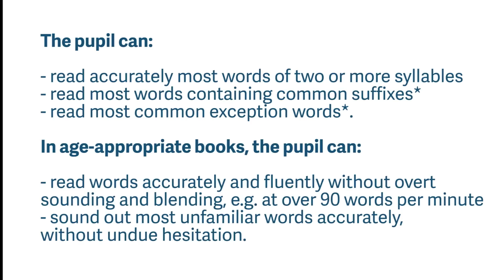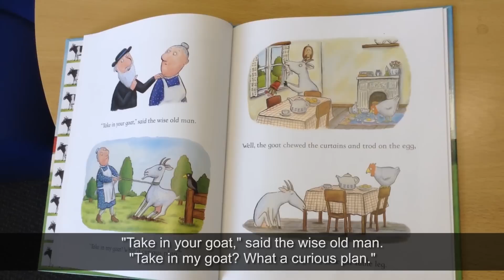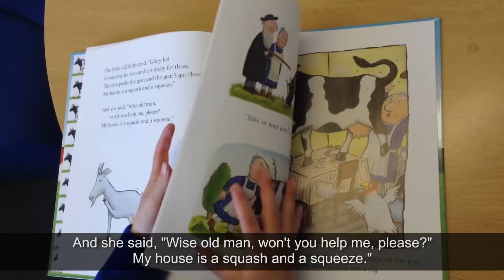KS1 Reading - Working at the Expected Standard - A Squash and a Squeeze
'A squash and a squeeze'.

The pupil can:
• read accurately most words of two or more syllables
• read most words containing common suffixes*
• read most common exception words*.
In age-appropriate books, the pupil can:
• read words accurately and fluently without overt sounding and blending, e.g. at over 90 words per minute
• sound out most unfamiliar words accurately, without undue hesitation.